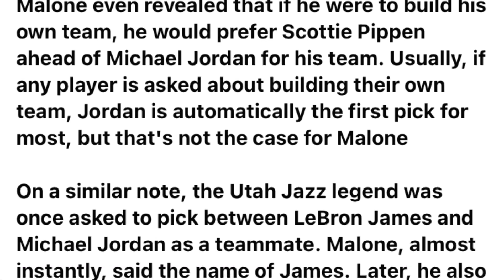SIKRETONG PLANO NG LAKERS! MALONE SI LEBRON ANG PIPILIIN KESA KAY JORDAN!